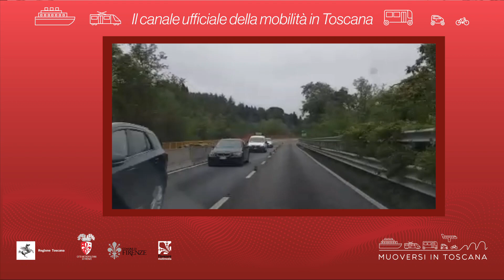Muoversi in Toscana - Edizione delle 8 del 24 maggio 2021